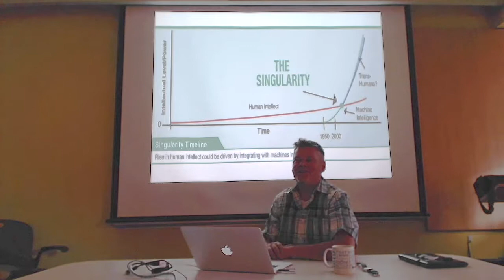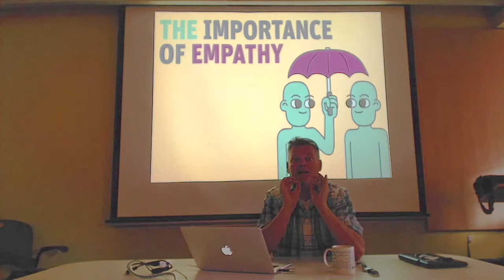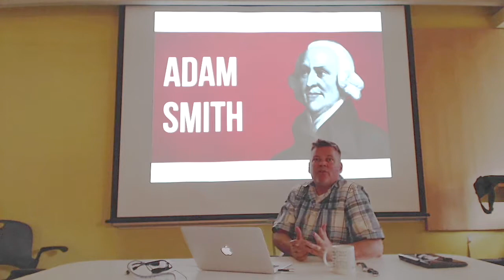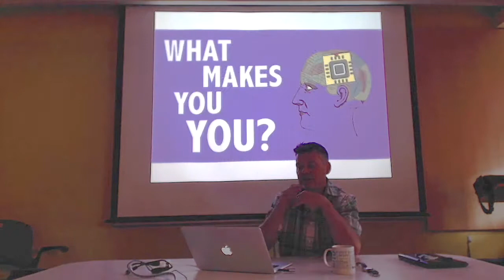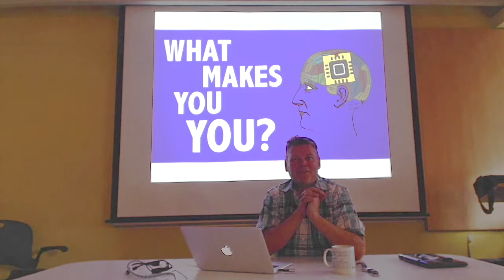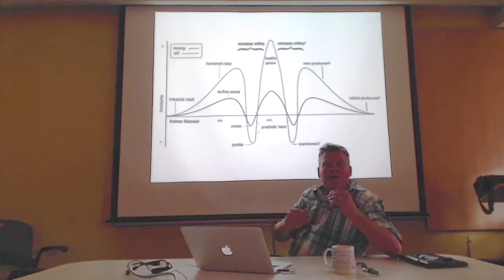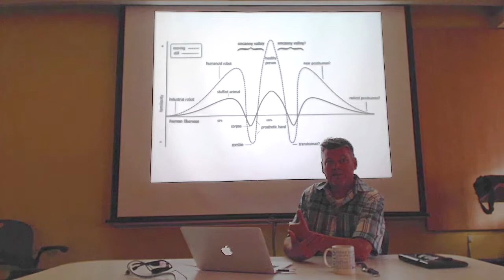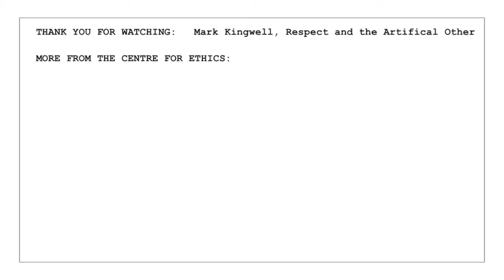Ethics of AI in Context: Mark Kingwell, Respect and the Artificial Other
Ethics of AI Lab